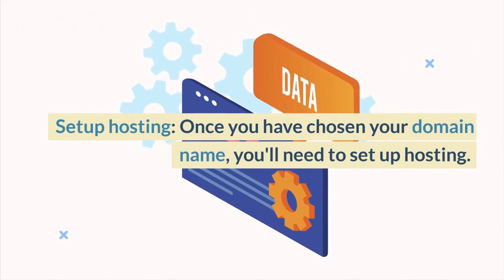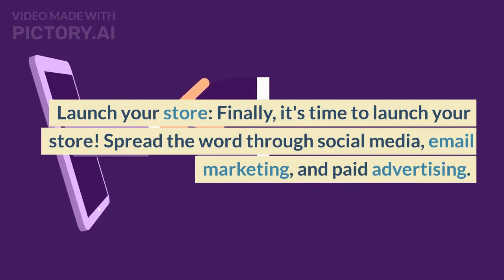Creating your own online store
If you’ve ever wanted to start your own online store but didn't know where to begin, this video is for you. Discover the step-by-step process of creating and launching your own successful online store. From choosing the right platform, designing a captivating website, managing inventory, setting up secure payment systems, and driving traffic to your site, this video covers it all. Whether you're selling products or services, this ultimate guide will equip you with the knowledge and tools needed to build a thriving online business. Don't miss out on this opportunity to turn your passion into profit.